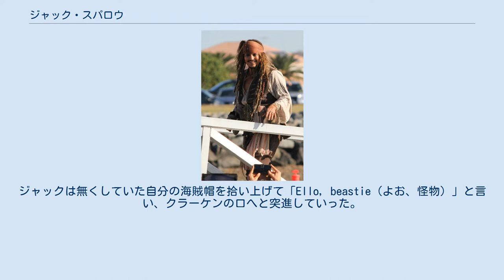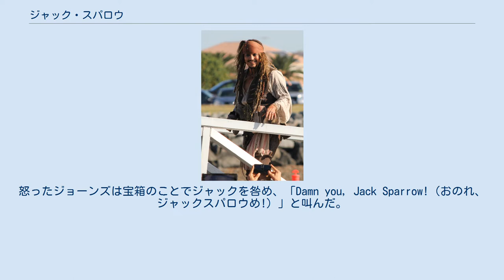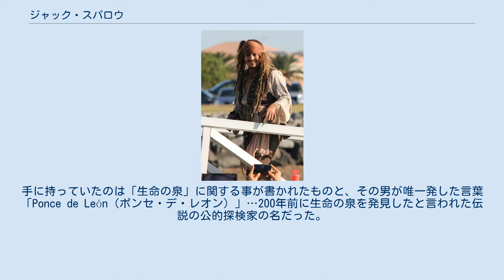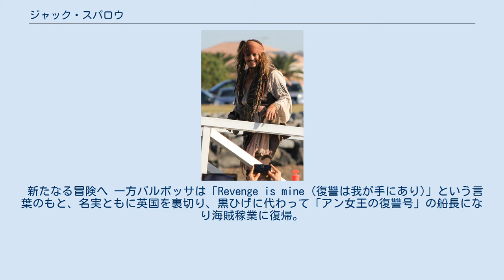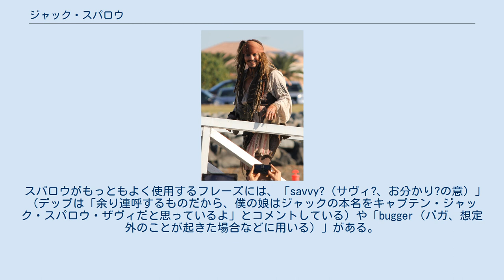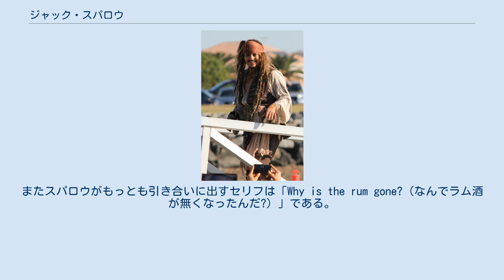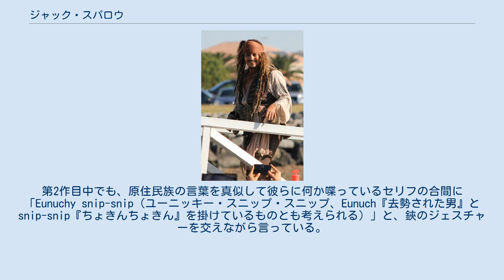ジャック・スパロウ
パイレーツ・オブ・カリビアン
ジャック・スパロウ（英: Jack Sparrow）は、映画『パイレーツ・オブ・カリビアン』シリーズに登場する架空の人物で、同作の主人公格である海賊。
映画では俳優のジョニー・デップが演じ、日本語吹き替えは平田広明が担当している。
 ジョニー・デップは、現在に残されている海賊たちの実像を記録した文献以外にも、彼が大ファンであるローリング・ストーンズのギタリスト、キース・リチャーズ（彼は、デップの熱烈なリクエストを受け、第3作に出演することとなった）と、アニメ『ルーニー・テューンズ』に登場するスカンクのキャラクター、ペペ・ル・ピューの双方に演技の面で影響を受けたと述べている（ちなみに、1935年の冒険映画『海賊ブラッド』の初期に登場するブラッド船長を演じた、オーストラリアの俳優エロール・フリンの演技にも感化されたとしている）。
また、デップは文献から「自身の掟に忠実な海賊は、自身の美意識に忠実な現代のロックスターのような」イメージを持っていること、またジャック船長を「性的に曖昧な」感じに好んで演じていたことについても述べている。
 デップは、当作の演技でアカデミー主演男優賞にノミネートされた。
脚本家のテッド・エリオットやテリー・ロシオらは、1作目のDVDのコメントで、デップが演じるジャック船長をバッグス・バニーやアメリカの喜劇俳優グルーチョ・マルクスと比較している。
 ディズニー公式サイトや映画シリーズに基づいたテレビゲームによれば、ジャック・スパロウはかつて、バーナクル号に乗り伝説のコルテスの剣を探し航海していた。
コルテスの剣を発見後、コルテスの剣の魔力を使い、釣り船程度の規模であったバーナクル号を,大砲60門近く搭載する大型船グランド・バーナクル号に変える。
しかしその後グランド・バーナクル号は、コルテスの魂が滅びると同時にバーナクル号へと逆戻りしてしまう。
その後海賊の掟を破ったことにより逃亡。
逃亡後は劇中の東インド貿易会社に雇われ船乗りをし、東インド貿易会社の商業用大型船である「ウィキッド・ウェンチ号（「あばずれ娘」の意）」の舵を取り、カトラー・ベケット卿からの一風変わった仕事を遂行していた。
ある時ベケットから奴隷の輸送を依頼されるも、自由主義であるジャックは奴隷を物として扱うことへの疑問と、他人の自由を奪うことへの躊躇から輸送を拒んだ。
しかし輸送をしなければ船に火を放つと脅され、仕方なく奴隷の輸送を承諾する。
しかしジャックにとって奴隷の輸送は気持ちのいいものではなかっため、輸送中に奴隷を解放。
その後ウィキッド・ウェンチ号と共に東インド貿易会社から逃亡、海賊へ復帰を果たすも、その事を知ったベケット卿は怒り狂い、ウィキッド・ウェンチ号に火を放って沈めることで制裁を与え、ジャック・スパロウに海賊の烙印を押した。
これ以降ジャックは他人から命令される生活に戻らず、名実共に海賊となりその名を轟かせるようになる。
後に、自らの船を求めたジャックは、映画2作目で登場するタコの姿をした海賊デイヴィ・ジョーンズに、沈んだ船を海底から引き上げて欲しいと嘆願する。
船を引き上げては貰ったものの、その船はかつてのウィキッドウェンチ号とは言い難く、ベケットに火を放たれたことにより船体は黒く焼け焦げ、暗闇では明かりなしで目視出来ないほどになっていた。
ジャックは見た目にちなんで船を「ブラックパール号」と命名し、自らの船とした。
 なお、2006年6月より、ジャックの少年期の冒険を綴った子供向け小説シリーズ『ジャック・スパロウの冒険』全12巻が出版されている。
作家ロブ・キッドによって書かれたこのシリーズは、ジャックと寄せ集めの若い船員達が伝説の「コルテスの剣」を探し求めるというストーリーである。
2011年4月より、同じくロブ・キッド作のパイレーツ・オブ・カリビアン外伝『シャドウ・ゴールドの秘密』全5巻が出版された。
このシリーズは、ブラックパール号の船長となったジャックが呪いをかけられてしまい、それを解くのに七つの海を渡り伝説の海賊長たちの元を訪れるというストーリーで、『ジャック・スパロウの冒険』の続編となっている。
 2011年11月、初の大人向け番外編小説『パイレーツ・オブ・カリビアン 自由の代償』上・下巻が竹書房より出版された。
この小説は上記2シリーズとは異なり、著者はA・C・クリスピンである。
ジャックが20歳から25歳の時のストーリーで、彼...